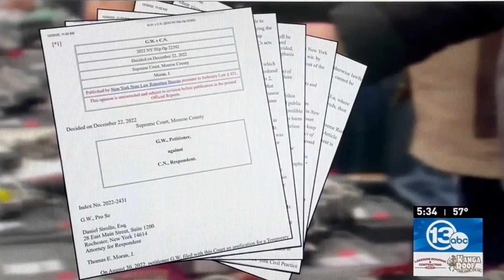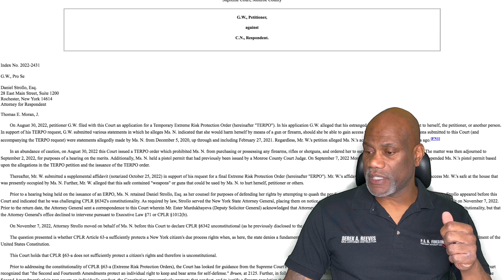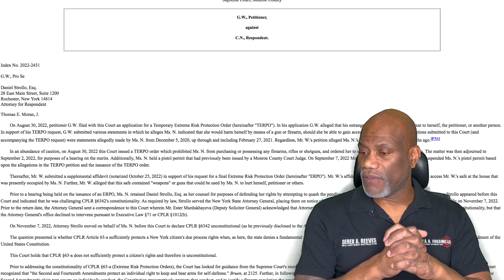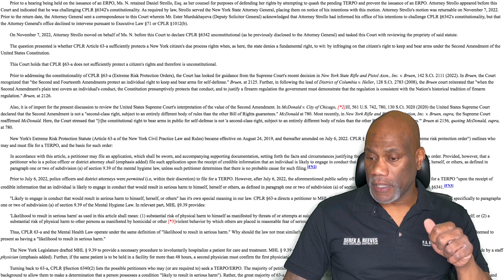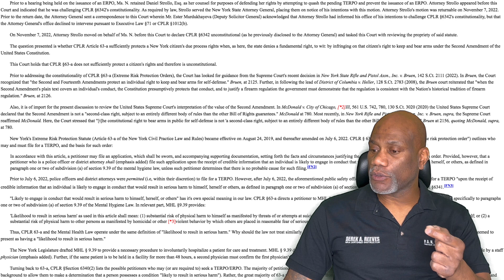Red Flag Laws Ruled Unconstitutional By A NY Judge.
While presiding an application for Extreme Protection Order Judge Thomas Moran ruled that New York's Red Flag laws are unconstitutional. This is huge news. If the state of New York appeals to higher court, with numerous states implementing similar laws, this could set national precedent..

13 ABC WHAM - State Supreme Court judge in Rochester rules NYS Red Flag law unconstitutional